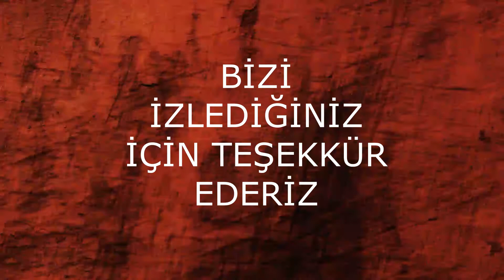YAPBOZ YAPTIK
Hepinize Merhaba Arkadaşlar Bugün Yapboz Yaptığımız Videomuz İle Karşınızdayız. Hepinize İyi Seyirler.